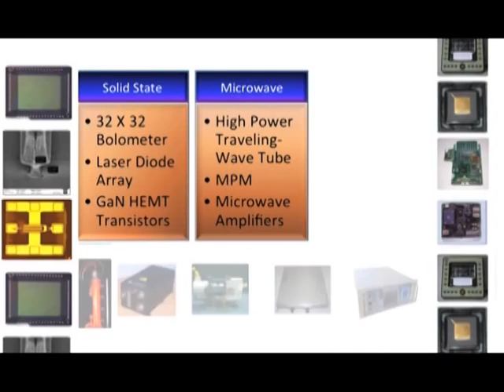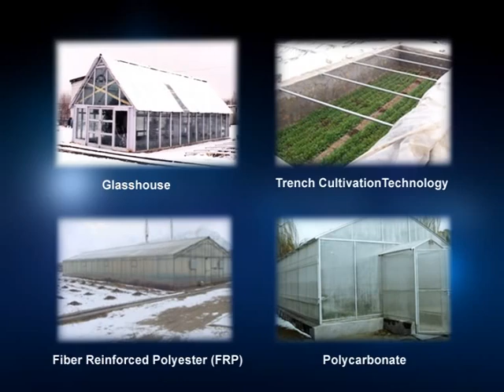DRDO video presented by Dr Y Srinivasa Rao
Dr.Y.Srinivasa Rao
Project Director, Research Centre Immarath, DRDO, Hyderabad.